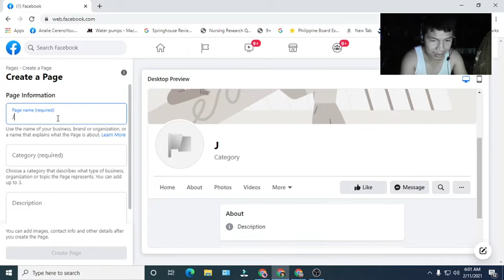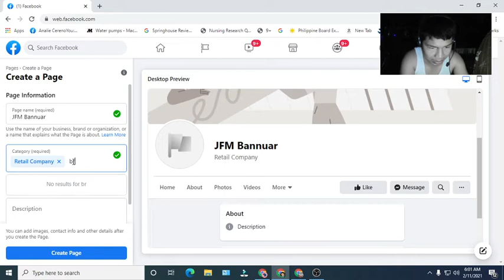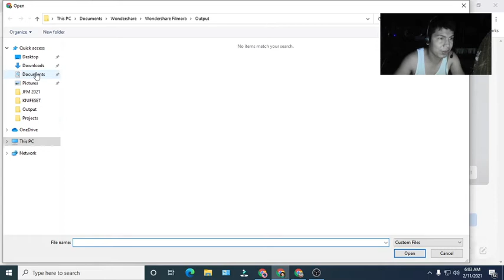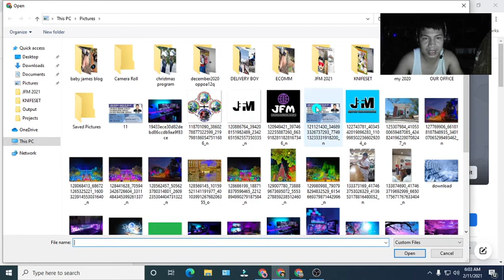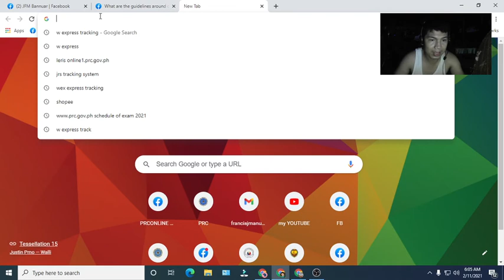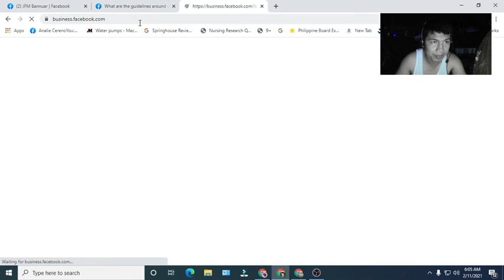FB PAGES CREATION